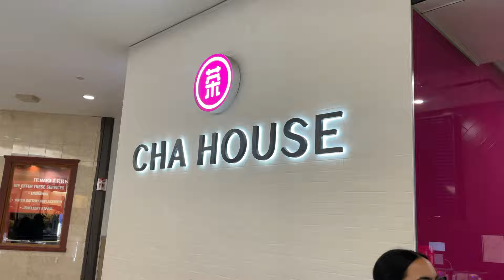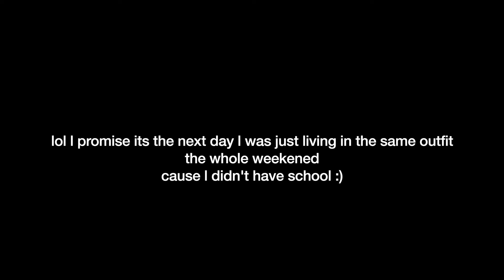vlog 46| I'M BACK! | black friday haul + fancy birthday dinner + gift shopping & quick catch-up